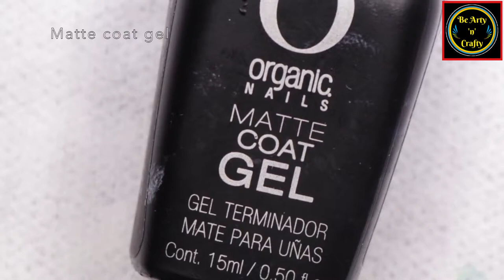Beautiful Nail Art - Trendy Nail Art - Easy Salon Nails at Home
A thin brush, some nail tape, disposable makeup sponges, and your favorite nail polish colors is all you need for this art on your nails. All you require is a steady hand and you have fantastic nail designs that are trendy, without looking overly extravagant.